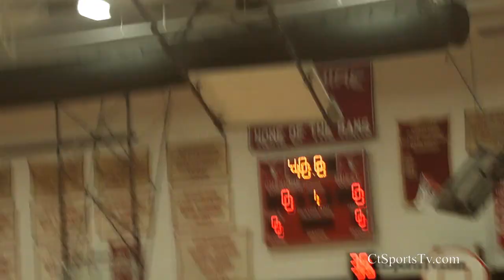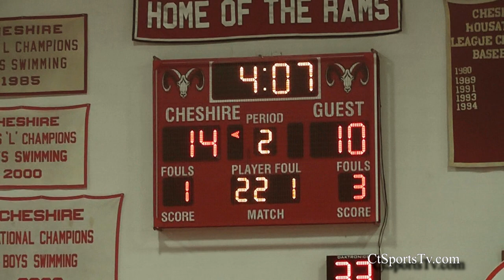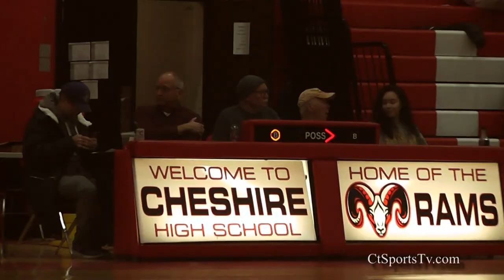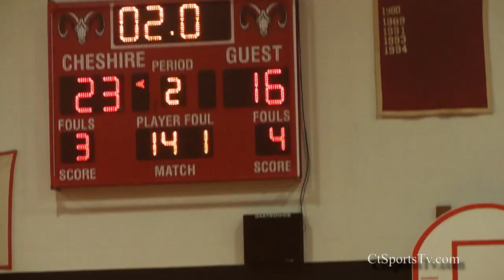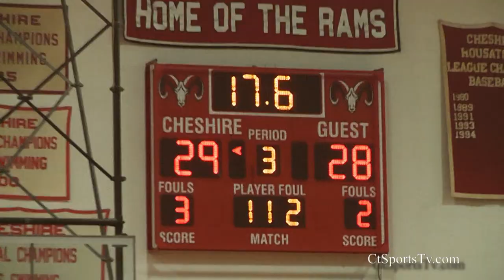Amity vs Cheshire Rams Girls Basketball High School Varsity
On Thursday, Jan 25, 2024, the Amity Regional Varsity Girls Basketball team won their Cheshire High School-Gym West game against Cheshire High School by a score of 43-38.
Thank you Reed for helping me film the game.